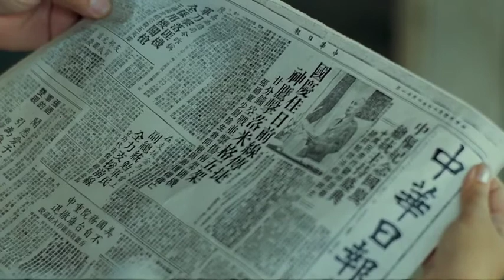"A Time To Live And A Time To Die" (r. di Hou Hsiao-hsien, Taiwan, 1985). Cornice nella cornice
Il primo nome da citare parlando del cinema di Taiwan è ovviamente quello di Hou Hsiao-hsien, nome ampiamente noto anche in Europa. I film della sua fase matura, tra la metà degli anni ’80 e l’inizio del nuovo millennio, sono tutti di altissimo livello e da vedere, senza eccezioni. Si possono mettere in evidenza, tra i numerosi altri, “A Time to Live, A Time to Die” (1985) la storia, vista principalmente attraverso gli occhi di un bambino, di una famiglia trasferitasi a Taiwan dalla Cina continentale nel 1947. Nella clip gli eventi del mondo esterno fanno capolino nella lenta vita quotidiana della cittadina. Di Andrea Ferrario. Storia del cinema di Taiwan